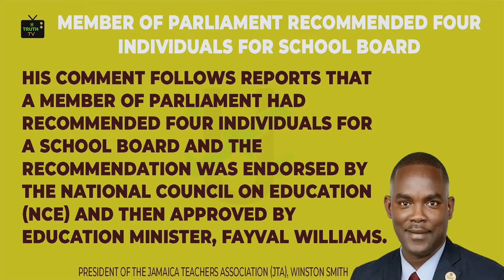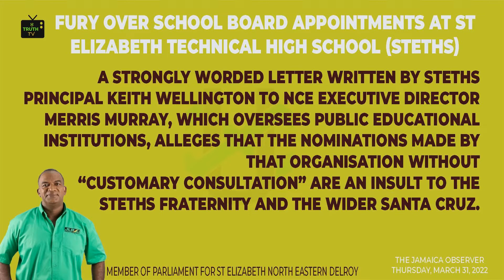Jamaican Politicians Playing Games With Our Children's Education?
"Fury over school board appointments at STETHS. President of the Jamaica Teachers Association, JTA, Winston Smith says he will not sit by and allow politics to determine how persons are appointed to school boards."

Truth  Speaks Freely on XU Truth TV